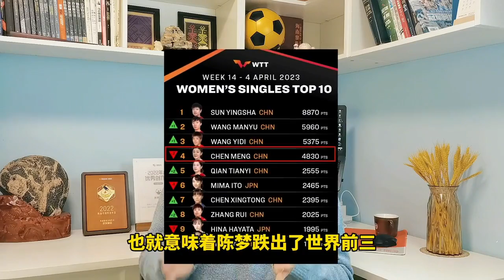中午11点，国际乒联官宣，陈梦突收坏消息，国乒一姐生涯迎拐点